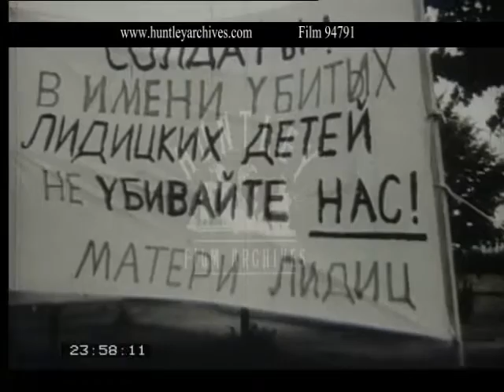[Part Nine of the Invasion of Prague: Plenary Session, Prague], 1960s - Film 94791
Buildings of Czechoslovakian television studios are occupied.  An appeal is issued to the delegate elect to open the plenary session in Prague immediately.  Over 1000 delegates attend the plenary from all parts of the Republic.  As the plenary meets, the commanding officer issued an edit forbidding all public gatherings.  The congress goes ahead.  An appeal for the immediate restoration of Czech sovereignty is made.  Delegates at the Plenary vote.